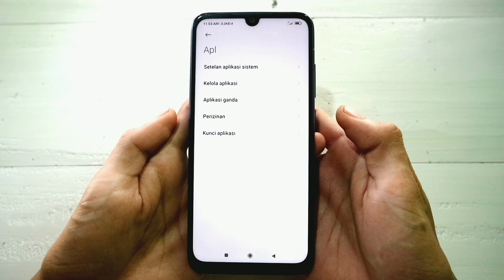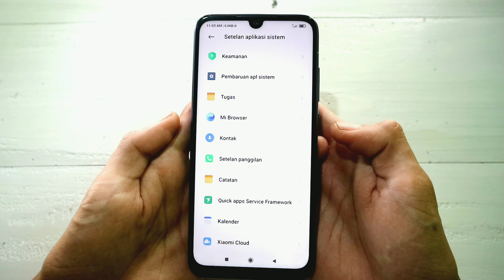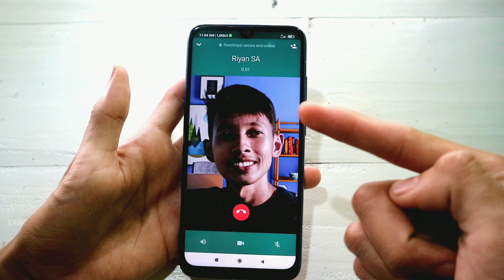Cara mengatasi layar hp mati ketika buka Voice Note WhatsApp di hp